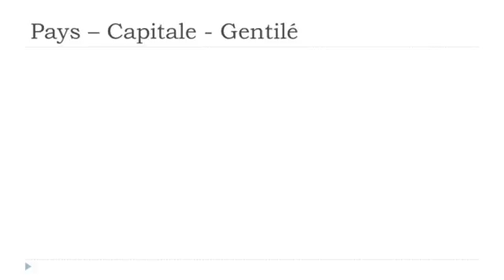урок французского языка # Les pays # Slovénie